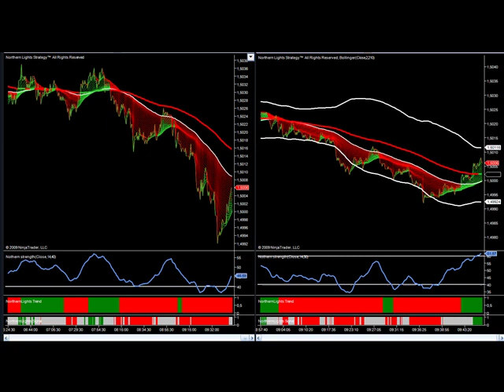forex scalping 23 10 2009 Frankfurt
forex scalping with competitive edge for more information about Northern Lights smoothed 2015 edition check For daily journal check the blog